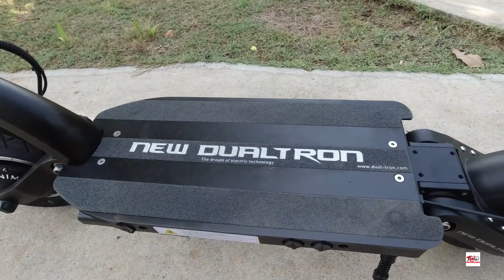Review New Dualtron รีวิวสกู๊ตเตอร์ไฟฟ้า EP.2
EP-2 Review New Dualtron รีวิวสกู๊ตเตอร์ไฟฟ้า

+++Spec +++
-Battery :  60V 18Ah
-Motor :  2x60V 800W Max 3600W Dual Motor
-Tyre :  10"x2.5" (Air tyre)
-Range :  60 km
-Speed :  60-67 km/h
-Weight :  27kg
-Braking system : Cable Disk brake + ABS
-PAY load :  120kg

สนใจข้อมูล INBOX สอบถามได้นะครับ

อุปกรณ์ที่รีวิว
์New Dualtron = ...

***แล้วจะอัพเดทข้อมูลเรื่อยๆนะครับ^^